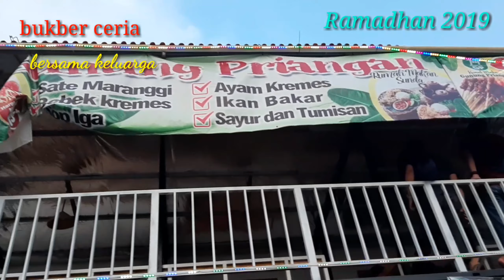Bukber ceria RAMADHAN 2019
Bukber bersama keluarga di Rumah makan Gunung Priangan,Setia Mekar, Tambun, Bekasi.

Rumahmakangunungpriangan Cocok sekali untuk acara bukber keluarga,acars makan siang bersama,atau acara lainnya dengan menu yang sangat variatif.
Ada sate maranggi,sop iga,karedok, ikan gurame bakar, pokoknya semua serba masakan kga sunda.

Lokasi terletak dipinggir jalan Perum Bumi Sani Permai,Setia Mekar,Tambun, Bekasi,Jawa Barat.

Reccomend for you guys..